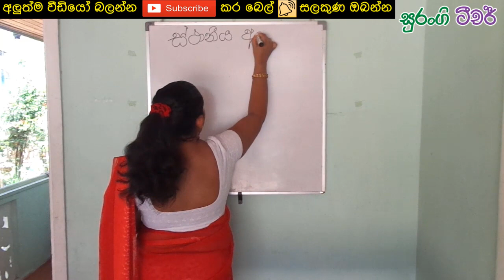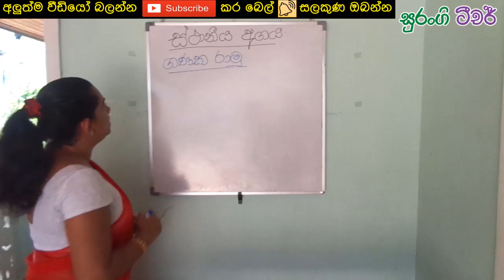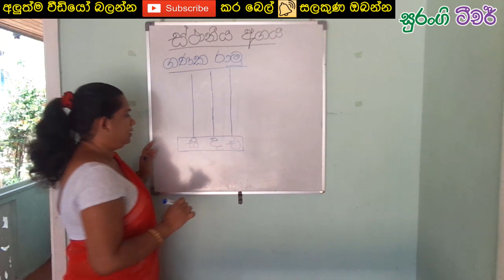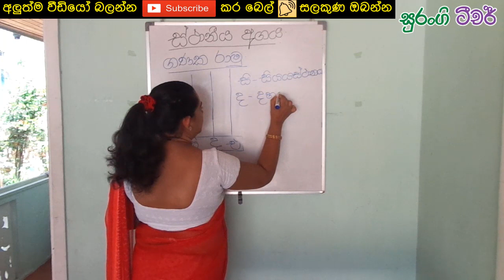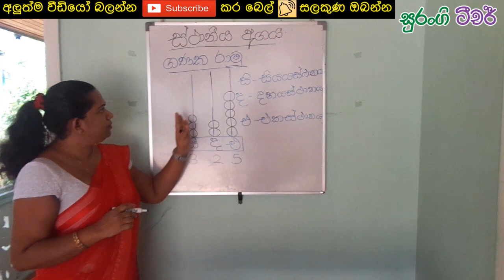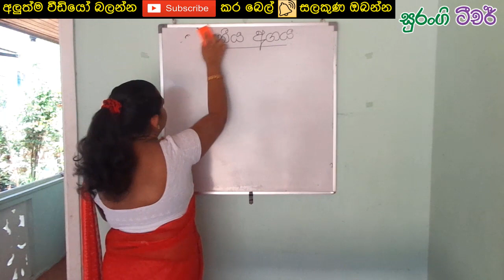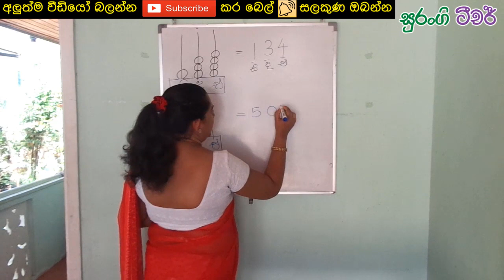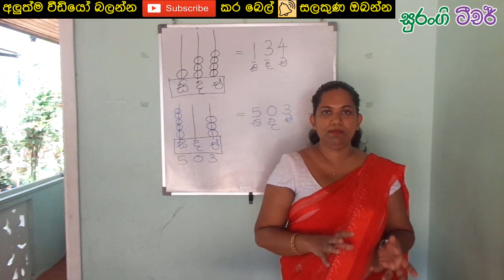ගණක රාමුවක ස්ථානීය අගය e thaksalawa grade 3 maths Lessons in Sinhala Surangi Teacher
දැනුම් දීමයි  - ආදරණිය දුවේ පුතේ ගනකරාමුවේ බෝල පාට කලයුතුයි.වීඩියෝවේ බෝල පාට කලයුතුබව කීමට අතපසු වී ඇත

කරුණාකර සියලුම දෙනා මෙය කියවන මෙන් කාරුණිකව ඉල්ලා සිටිමි

ආදරණිය දෙමාපියනි දූ දරුවනි .. Surangi Teacher Youtube Channel එක මගින් මා බලාපොරොත්තු වෙන්නේ පළමු ශ්‍රේණිය පස්රුල් පොතේ සිට ඩබල් රුල් හා තනිරුල් පොත් මත ක්‍රමවත්ව අක්ෂර ලිවීමේ ක්‍රමවේදයන්ගෙන් අරබා

සියලුම ප්‍රාථමික ශ්‍රේණි වල මව්බස,ගණිතය,පරිසරය,දෙමල,ඉංග්‍රීසි යන ප්‍රාථමික අධ්‍යාපන විෂය මාලාවන් හා ඉංග්‍රීසි ව්‍යාකරණ හා කථනය යන විෂය කරුණු පිරුණු අධ්‍යාපනික උපකාරක තෝතැන්නක් බිහිකිරිමටයි.

තවද විශේෂ අවශ්‍යතා ඇති දරුවන් සදහා සරල මතක තබා ගැනීමේ ක්‍රමවේද ඇතුලත් පාඩම් මාලාවන් ඇතුළු දුර්වල දරුවෙකු විෂය දැනුමින් පෝෂණය කිරීමට අවශ්‍ය අධ්‍යාපනික හා පාරිසරික වටපිටාව සලසා ගන්න අයුරු වීඩියෝ පාඩම් මගින් දෙමාපිය ඔබ සැම සරලව දැනුවත් කිරීම ඇතුළු සුවිශේෂී සේවා රැසක් ඔබ වෙත ගෙන ඒමට බලාපොරොත්තු වෙමි .

මේ සදහා මා හට ඔබ සියලු දෙනාගේ අදහස් යෝජනා සියල්ල ඉමහත් පිටුවහලක් කොට සලකමි. එබැවින් මෙම සමාජ සත්කාරය සාර්ථකව කරගෙන යාමට ශක්තිය ධෛර්ය හා ඔබ සියලු දෙනාගේ සහයෝගය

ලබා දෙන ලෙසත් ශ්‍රී ලංකාවාසි මෙන්ම ජාත්‍යන්තර දරුවන්ට පවා මෙම විෂය කරුණු නුවණැස පහද ගැනීමට ඉවහල් වේවායි මාගේ පරම පැතුමයි ... ඔබ සැමට තෙරුවන් සරණයි !!!

e thaksalawa
e thaksalawa grade 8
e thaksalawa a/l art
e thaksalawa grade 10 ict sinhala medium
e thaksalawa music